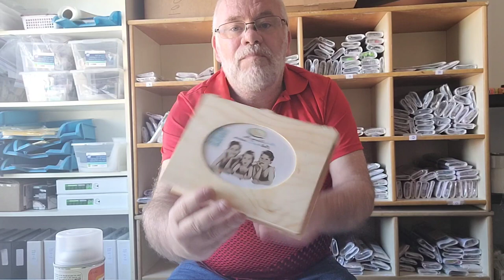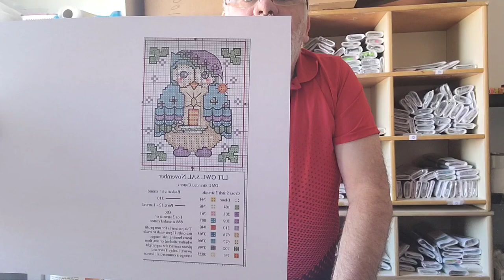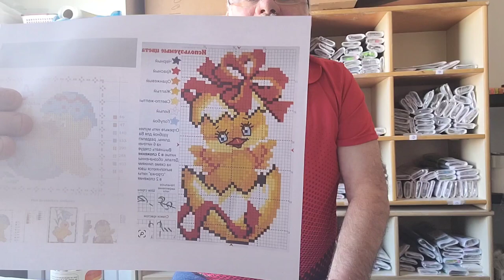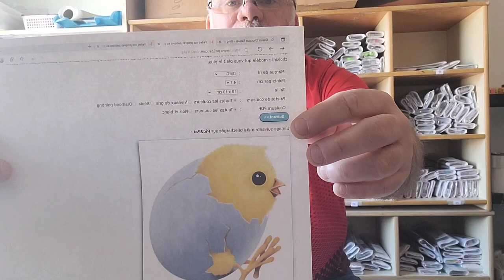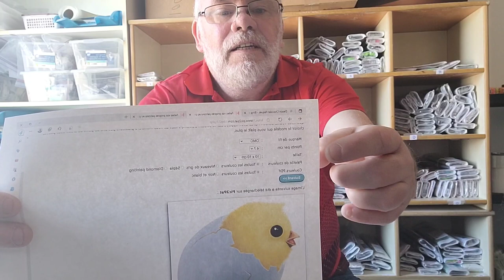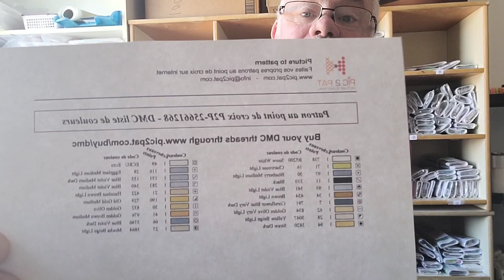Quoi faire avec vos restants de strass de vos Diamond Painting